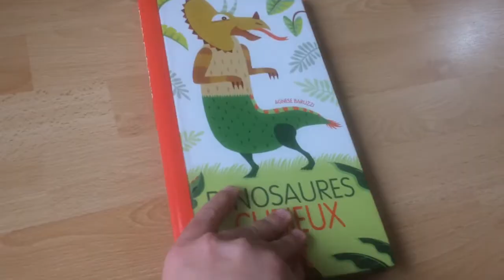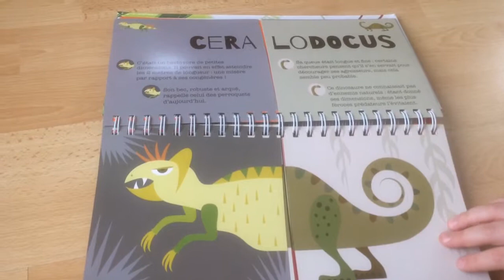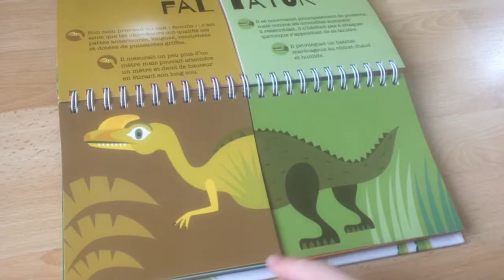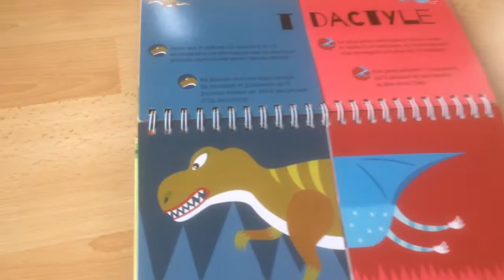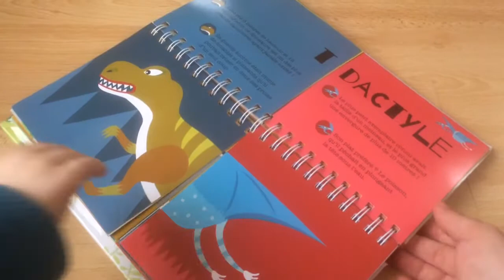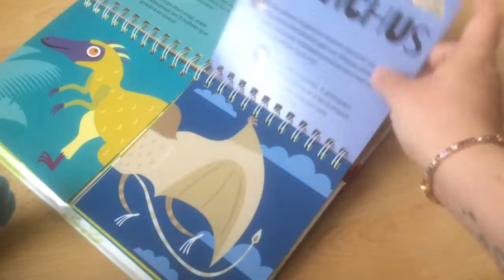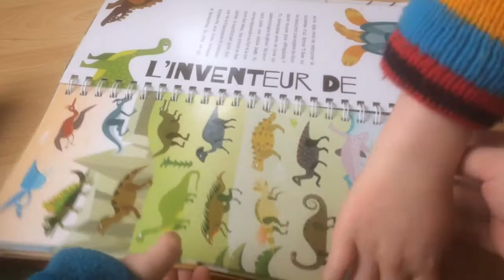Livre "Dinosaures curieux" éditions "White star Kids"